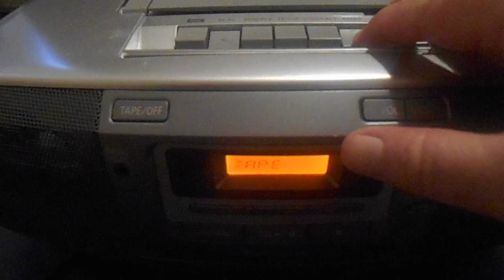Radio Station 3AW Jingle (1950s)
3AW continues to broadcast in Melbourne, Victoria, Australia